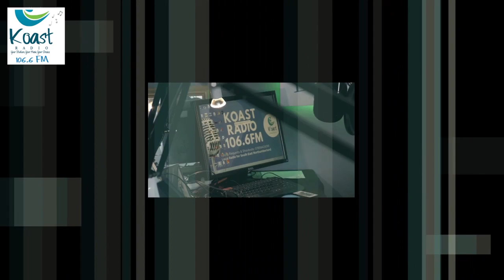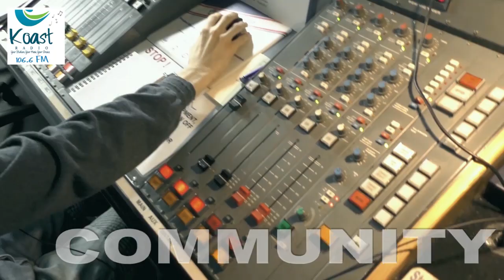KOAST RADIO PROMO EDIT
Koast Radio. Based in Ashington Northumberland. With music, chat, advertising, traffic reports, sports and Outside Broadcasts.